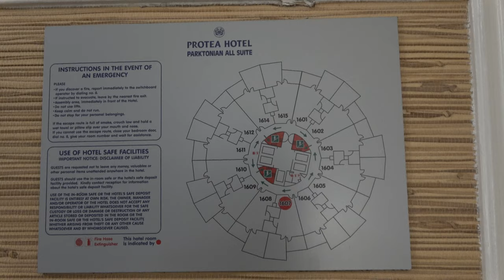Lodging in Johannesburg at Protea Parktonian Suites - South Africa Nov 2019 Tour